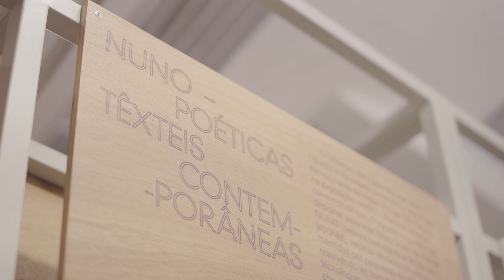EXPOSIÇÃO // RETROSPECTIVA: 6 ANOS DE JHSP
Neste vídeo, Eric Klug, presidente da JHSP, apresenta a ‘Retrospectiva: 6 anos de Japan House São Paulo’ e fala sobre curiosidades da exposição, que permanece em cartaz no Pavilhão Japonês, localizado dentro do Parque Ibirapuera, até 23 de abril.

A iniciativa é resultado de uma parceria com a Sociedade Brasileira de Cultura Japonesa e de Assistência Social – Bunkyo, que administra o Pavilhão Japonês. A mostra apresenta um panorama da história da Japan House São Paulo desde a sua chegada à capital paulista, em 2017.

Este conteúdo foi criado para o JHSPONLINE​​

Para acompanhar as exposições, eventos e os conteúdos da Japan House São Paulo, acesse